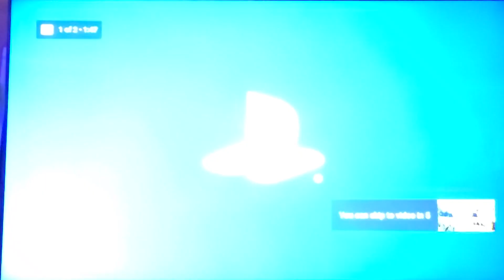SONY XBR-75Z9F THE MOST BLACK BALLED TV OF ALL TIME.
just a little quick rant on the most overlooked blackballed TV of all time.